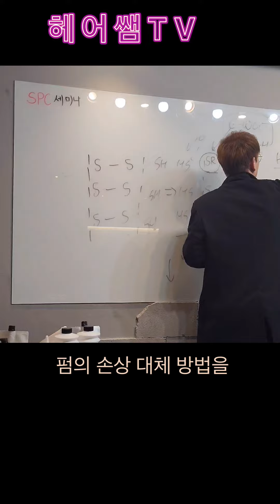2024.3.25. 3hours / SPC KOREA 회원님들과 함께 모발의 손상과 그 대처방법에 대한 노하우를 공부하고 있습니다. 이제 모발 손상을 최소화하기 함께 만들어갑시다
궁굼하신 모든 펌 기술을 쉽게 다 알려드립니다.

펌 잘하는 헤어디자이너처럼 일반펌부터 직펌 반직펌 무연화펌 연화펌 반연화펌 간접열펌 아이롱펌 세팅펌 디지탈펌 등 모든 펌을 안전하게 빠르게 걱정없이 편하게 No스트래스 펌 / 열펌 & 일반펌 모두 잘하는 방법 / 스트레스 없이 연화걱정 없이 펌 잘하는 끝판왕 미용사가 되고싶디면 DM 주세요

NO스트레스 EASY 펌
쉽게 모두 다 알려드립니다.

모발의 손상이라는 것은 S-S 결합 (Disulfide bond)이 무너져서 끊어진 상태입니다.
모발내의 끊어져 손상된 S-S 결합을 복원 재결합시켜서 회복해주는 특허받은 환원제와 펌산화제
화학 메커니즘이 다릅니다.
기존의 복원 흉내내는 단백질복원매직, 단백질크리닉, 일명 BKT나 실리콘, 세라마이드 등과 차원이 전혀 다릅니다.

환원이 문제가 아니에요. 환원할 S-S결합이 없는데 무슨 환원입니까? S-S결합 복원부터 하세요!”NO스트레스펌“ 특허제품으로 스트레스 받지말고 편하게 안전하게 손상없이 펌하세요.

세계최초 염산염이 없는 환원제와 손상되어 붙지 못하는 S-S결합들의 복원하여 붙여주는 다이말리에이트와 삼산화황이나 란티오닌, 사이드리액션 등의 발생을 최소로 줄여주는 다이말리에이트와 무염산염 환원제(pH9.5 & pH4.5)를 발명한 주성철 회장님

모발의 S-S결합의 손상을 최소화하고 이미 손상된 이황화 결합(S-S결합)을 붙여주는 다이말레이트에 대한 특허 보유국가는 전세계에서 한국과 미국 밖에 없고 한국이 더욱 뛰어난 성능을 갖고 있습니다.

No stress perm (노 스트레스 펌) 하세요 !
이젠 미용사분들 스트레스 받지마세요 !

1938년 1세대 환원제 티오글릭콜산
1980년 2세대 환원제 시스테인(염산염 포함)
1990년 3세대 환원제 시스테아민(염산염 포함)
2016년 4세대 환원제 유리시스테아민(알카리&염산염 불포함)
2020년 5세대 환원제 시스테아민티오(알카리&염산염 불포함)

이제 특허출원이 된 새로운 환원제로 펌을 하세요

pH9.5 유리시스테아민펌제 건강모용
pH4.5 시스테아민티오펌제 손상모용
SH연화펌제(펌제 믹스용 알칼리 pH8.5)
다이말레이트 펌 전용 산화제(중화)
프로C 인텐시브 본드(이황화결합 복원 효과)
본플렉스 아이 앰플(이황화결합 복원 효과)
딥리본딩 샴푸(모발 내, 외부 복원)
딥리본딩 트리트먼트(모발 집중 복원 및 보습)
디벨로퍼 6% & 9% (시스타민 다이리말레이트가 선명한 색상구현과 색상유지력 증가 그리고 모발손상 요인을 억제하여 SO3 발생율 억제)
본플렉스 프리미엄 탈색파우더(블랙빼기 및 건강한 탈색)

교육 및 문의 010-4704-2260